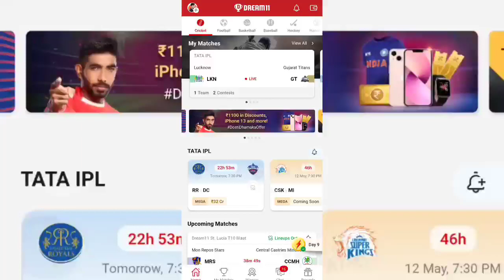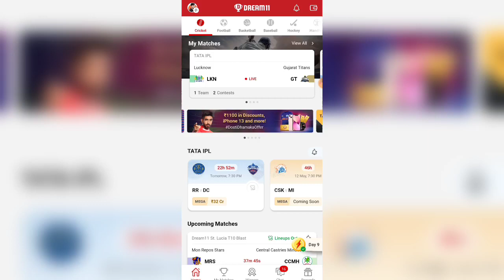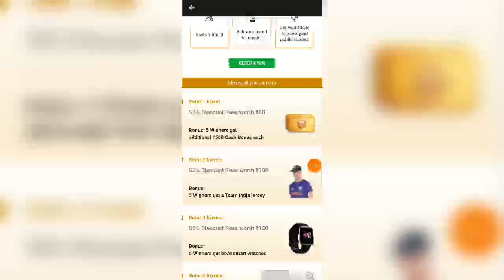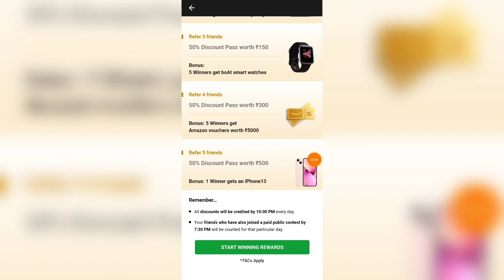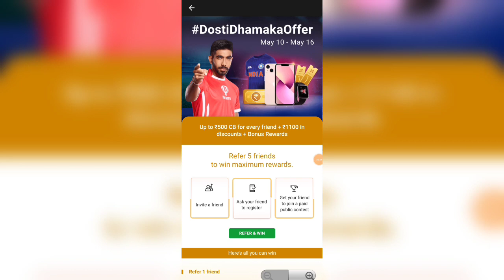Dream11 Dosti Dhamaka Offer🔥| Dream11 ₹1100 Discount Offer🤑| Dream11 Bonus Rewards Offer😍| D11 Offer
Dream11 RELATED :-

D11 Offer
Dream11 Bonus Rewards Offer
Dream11 Dosti Dhamaka Offer
Dream11 cash bonus offer
Dream11 discount offer
Dream11 new offer
Dream11 ₹1100 Discount Offer
dream11 cash bonus offer 2022
dream11 free entry code